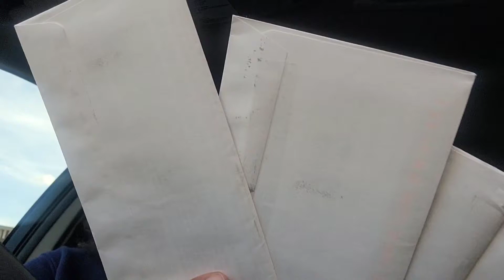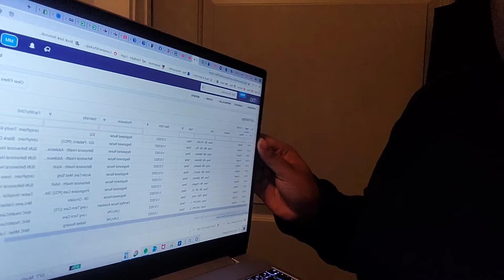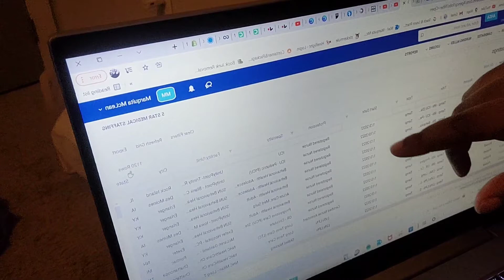..Vlogmas Day 16 ..Being productive can be a little difficult at times.